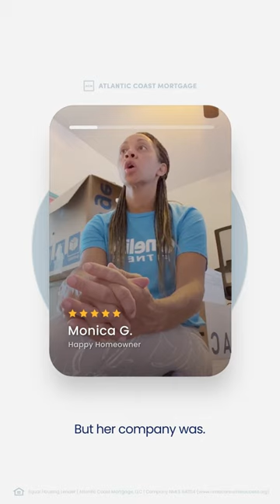Monica G. | Jamila Burbano - Client Success Story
Check out this firsthand account from our client Monica to get a feel of the lending experience you can expect when working with our caring, trusted, and experienced team at Atlantic Coast Mortgage.

Shoutout to our PrinceWilliamCounty Loan Officer, Jamila Burbano, for providing Monica with a 5-star experience!

If you’re thinking about buying a new home, a second home, or refinancing your current home, and you’re looking for a Mortgage Lender, you can trust and rely on to provide a 5-star experience you'll love – let’s connect and start a conversation today!